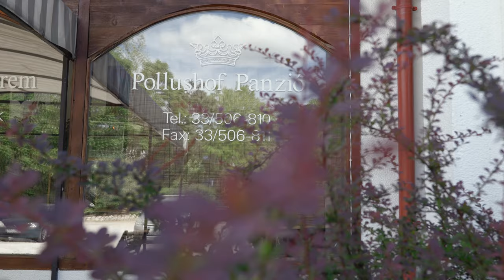Klarissza és Attila - Esküvői Film